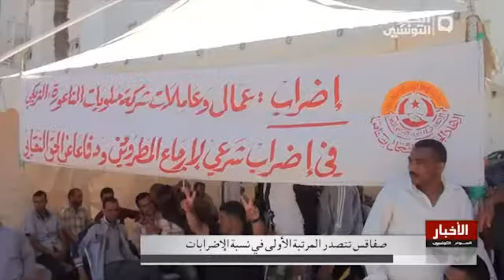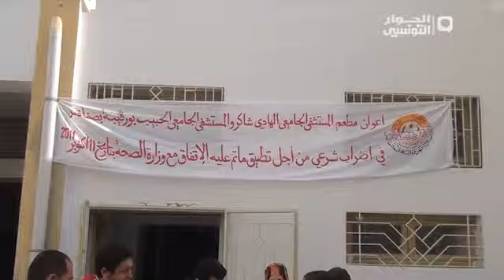صفاقس تتصدر المرتبة الأولى في نسبة الإضرابات